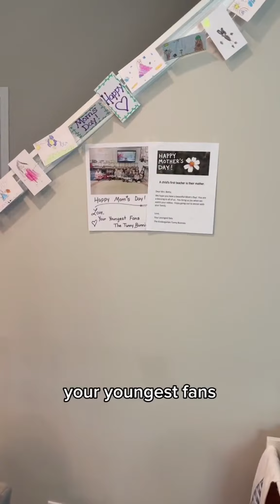We now know the answer!